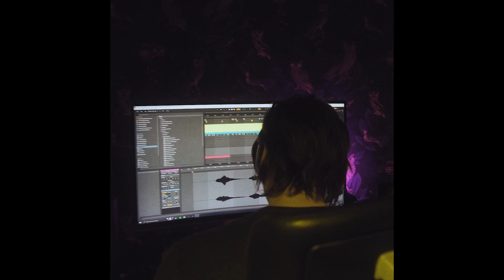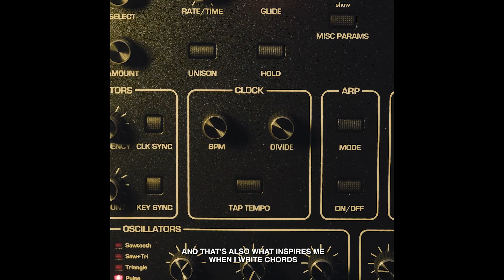Klur: The Making of 'Visions'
Klur takes us behind the creative process involved in the making of his debut album 'Visions'